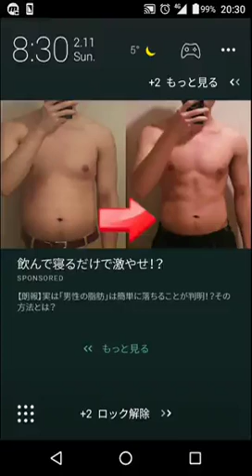【パズドラ】極限の闘技場3 分岐光メタトロン✕光ヘラドラPT(ソロ) ～ヴィシュヌ～ゼウドラ編～